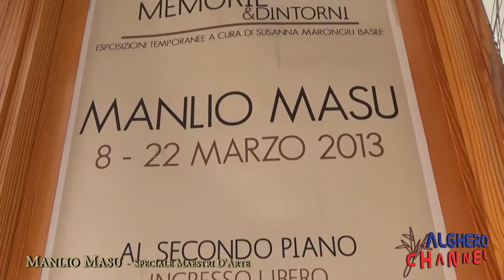Alghero e i suoi figli d'Arte - Manlio Masu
Intervista a cura di Antonio Burruni - Immagini e montaggio di Paolo Calaresu